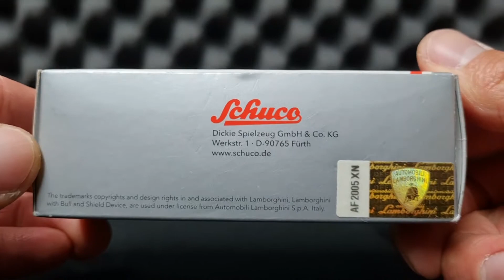Schuco Lamborghini Huracan Unboxing 1/64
Lambo, lambo, lambo Huracan from Schuco in 1/64 scale.